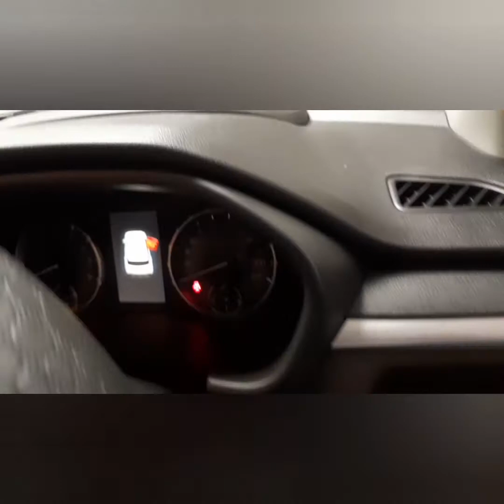NEW BREZZA ZXI + |INTERIOR AND EXTERIOR|Magma Gray Colour|hotandtechybrezza |Kalain Maruti Showroom